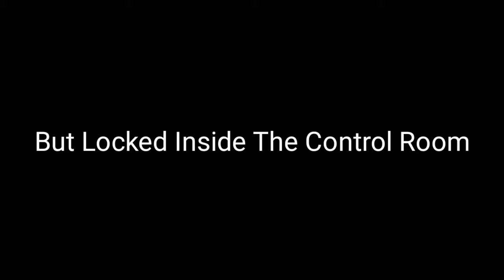Ice Scream 8: Rod Brings His Van To Open The Control Room In Ice Scream 8? || Fanmade Trailer- 1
GAMES PLAYED